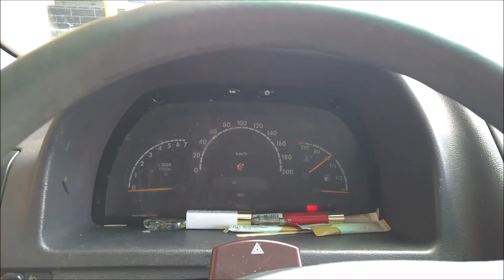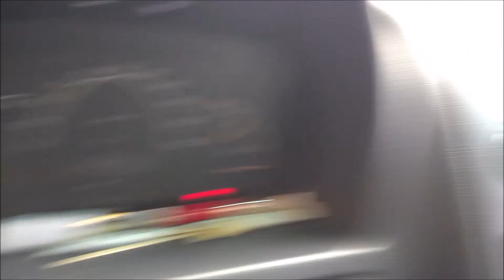ale to jest dobre w tym Mercedesie !!! Mrygający Vitek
pożyczyliśmy od znajomej Vito aby skoczyc po graty do Ikea..Cała trasa rewelacja,a gałka z lewarka była z malucha..;)